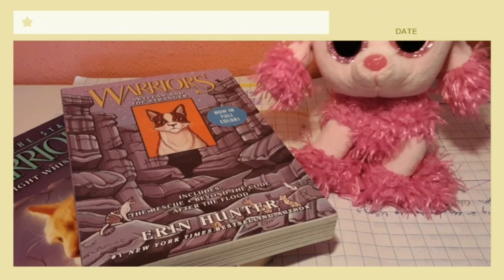Beanie Boo MEP Pack #5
Hi! Here are 5 mep parts :)
Freaks (DaisyNoelsPrideMonthMEP), Our Way Out, Just Monica and 2 parts for The Nights :)
This is a description of a video on YouTube
Hi, person who is looking in this description :)
I wish you a really good day ♡
Tysm for the support on my channel, everyone 💓
Hi! I'm Beanie Boo Twilight! I'm a Dutch bootuber and beanie boo collector! I hope you enjoyed/are going to enjoy this video. Feedback is always welcome.